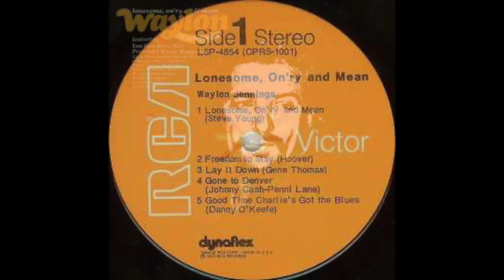Waylon Jennings "Lonesome, On'ry & Mean"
Waylon Jennings "Lonesome, On'ry & Mean" from the 1973 album "Lonesome, On'ry & Mean"
Bass – Bobby Dyson, Don Smith, Henry Strzelecki, Lee Miller,
Norbert Putnam, Roy Huskey
Cello – Byron T. Bach*, David Vanderkooi
Drums – Buddy Harman, Jerry Carrigan, Larrie Londin, Richie Albright, Willie Ackerman
Electric Bass – Bobby Dyson
Electric Guitar – Billy Sanford, Dale Sellers, Dave Kirby*, Fred Carter*
Guitar – Billy Reynolds*, Charlie McCoy, Jerry Stembridge, Jimmy Capps, John Wilkin*, Larry Whitmore, Randy Scruggs
Harmonica – Charlie McCoy, Don Brooks
Organ – Billy Sanford
Piano – David Briggs, Hargus Robbins, Henry Strzelecki
Steel Guitar – Pete Drake, Ralph Mooney
Viola – Gary Van Osdale*, Marvin D. Chantry*
Violin – Brenton Banks, George Binkley III*, Lennie Haight, Sheldon Kurland